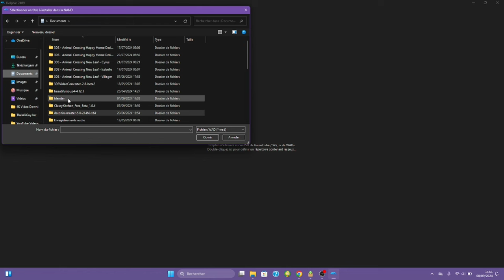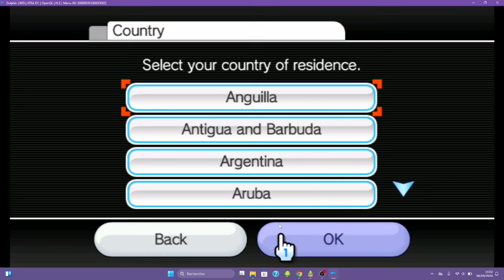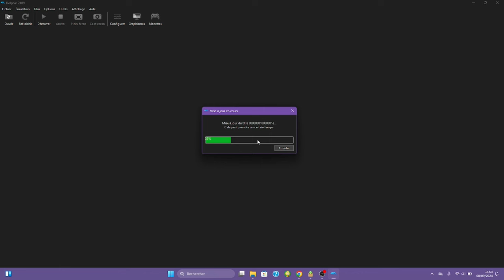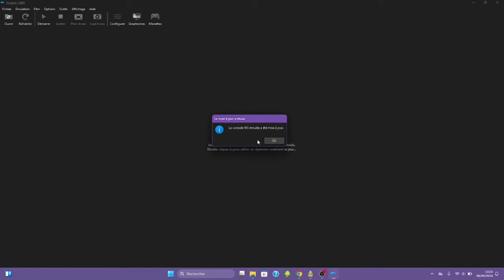Upgrading from Wii Menu 1.0 to 4.3 - TheWiiGuy's extras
This video is me, upgrading from Wii Menu 1.0 to 4.3.

Yes, that's it.